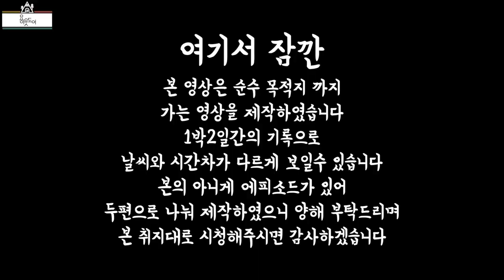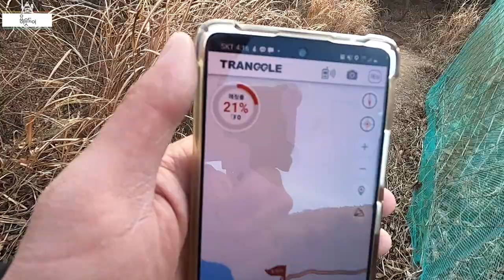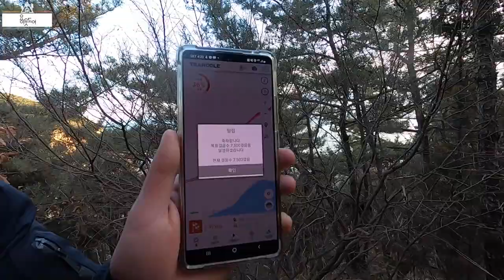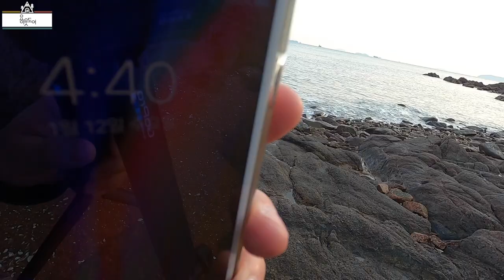[백패킹] 무의도 세렝게티 가는방법 / 자세한 길안내 / 저만 따라오세요 / 어렵지 않아요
무의도에 백패킹 하러갔어요
이번엔 ep.3-1편에 이어
ep.3-2편을 업로드 하게 됐습니다
재밌는 섬 백패킹
가는길 제대로 안내해 드리니
많은 시청 부탁드리겠습니다

[음원]
에피데믹사운드